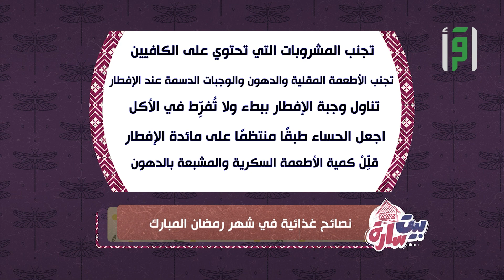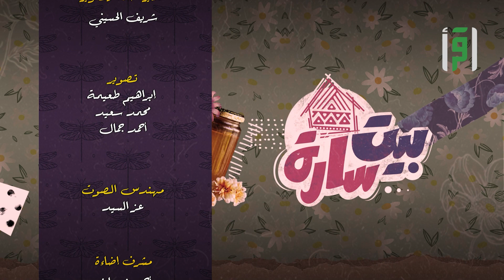المشروبات الرمضانية وفوائدها الصحية || بيت سارة 2